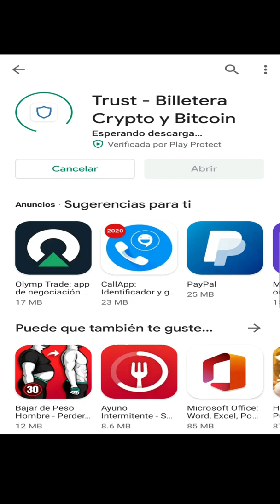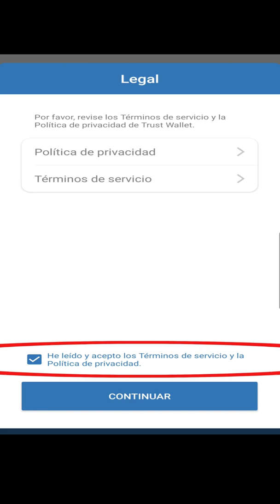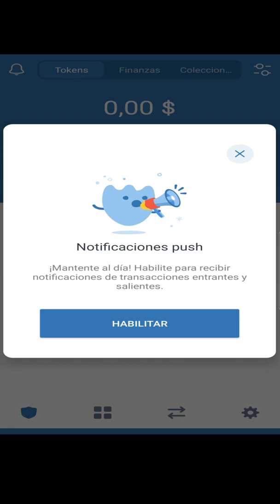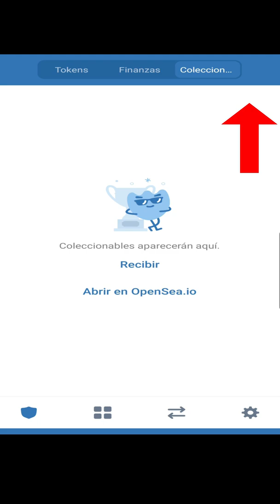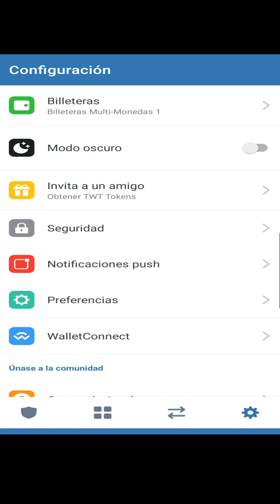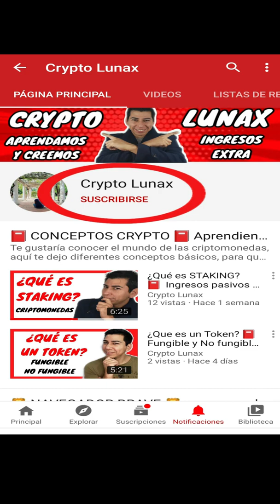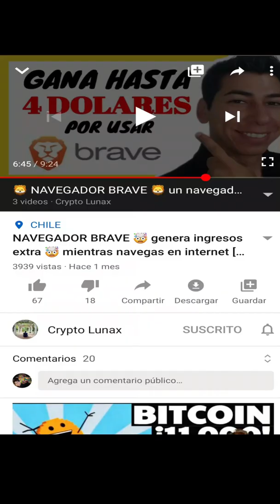Como Instalar Trust Wallet ⚡️ Conéctate a la red Binance Smart Chain ⚡️Tutorial Celular 2020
Trust wallet es una billetera sin custodia (tu tienes las palabras clave) y desde esta billetera podrás hacer Staking, cambiar token, conectarte a aplicaciones descentralizadas y también podrás operar en la red de Binance Smart Chain